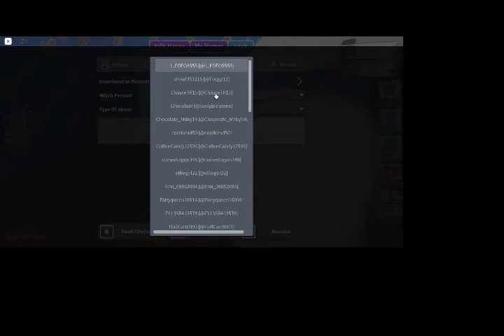this stupid hacker tried to steal my account